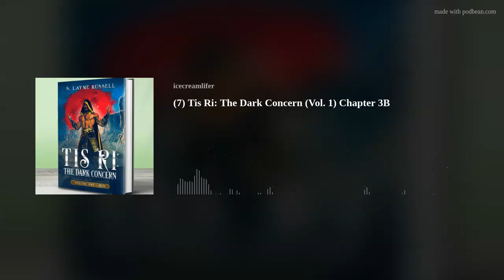(7) Tis Ri: The Dark Concern (Vol. 1) Chapter 3B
From as far north as the frozen Nom’d and south as the warm fields of Glendary, Tis Ri was the only pass to the Bome Desert in Jam Dor’s long, icy range.  For centuries, travelers had climbed the strenuous Tis Ri trail to enter the Bome, cross the giant dunes and rob the badlands of its rare salts and bloodstone, a gem possessed with medicinal qualities.  Likewise, the Bome reciprocated by stripping men of their lives, for no one could live long in the Bome.   Yet, one man sought to make his trek not for wealth, but to rid himself of his Insanity fed by his opiate obsession while the Black Trace cult chased from behind and burned all roads home.
Terran's curiosity and interference.